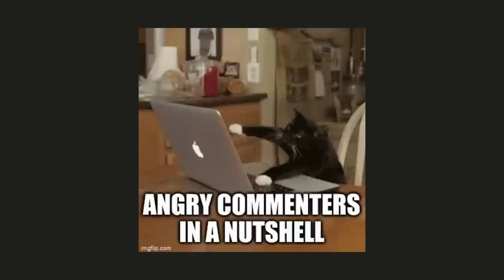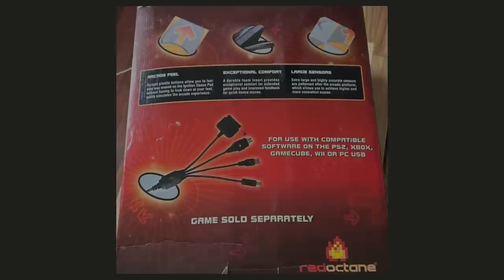How Guitar Hero Came About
A little video-fied audio clip from a fantastic interview with Kai Huang over at the Startup Island Taiwan Podcast.